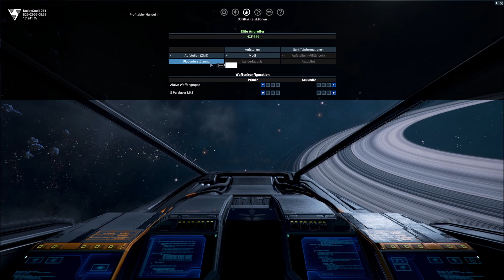Let's Play X4: Foundations (deutsch) #39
Let's Play
X4: Foundations
deutsch
Teil 39